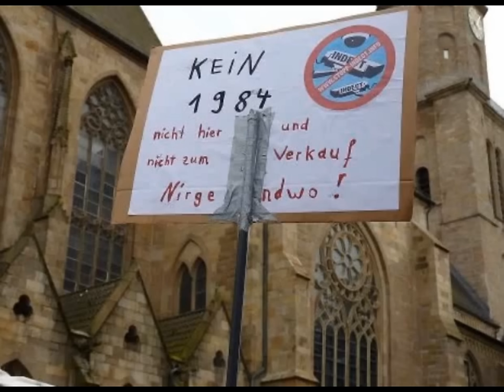Anonymous-Wer/Was ist/sind Anonymous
Hallo Bürger dieser Welt wir sind keine Sekte keine Partei kein Verein Sie können uns nicht beitreten und wir haben keine Anführer .Jeder kann Anonymous sein, Ihr Nachbar Ihr Postbote Ihr Bruder ihre Schwester oder sie.  Anonymous ist das was wir daraus machen, was einzelne Anons machen, Macht nicht Anonymous. Jeder Anon spricht für sich selber. Wir kämpfen für die Freiheit die Menschenrechte und die freie Meinungsäußerung im Internet und auf der ganzen Welt. Wir treten ein gegen Scientology und Verletzungen der Privatsphäre durch Überwachung und Bevormundung. wir dulden keine Zensur wir fordern frieden und Gleichberechtigung für alle Menschen, egal welcher Hautfarbe, Religion oder Herkunft. wir sind überall dort wo Unrecht geschieht und schaffen durch  Demonstrationen, Paperstorms oder Videos dafür eine Öffentlichkeit
Anonymous ist eine Idee und sie zu gestalten unsere Aufgabe
Wir sind Anonymous
Wir sind viele
Wir vergeben nicht
Wir vergessen nicht
erwartet uns